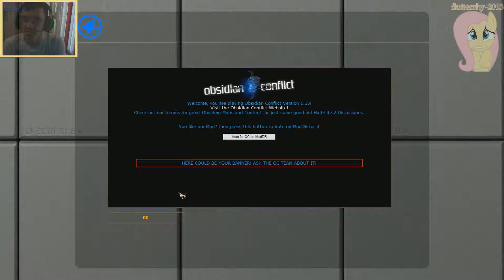Obsidian Conflict: My Maps #59: Maps TTS_30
перемотка - 0:25

Данная тематика видео покажет вам, чем я раньше очень сильно увлекался.
Именно деланием карт под coop-прохождение мода Obsidian Conflict (ранее Synergy).

P.S. Для школьников, любящих ставить дизлайки: сначала сами попробуйте сделать типо
таких карт, а потом говорить "Твои карты полное УГ,  я круче сделаю! и т.п."
Эти мнения ни как реагироваться не будут!

Настал момент серий самых долгих моих карт, за всю историю картостроительства.
Серия карт The_trap_source (сокращенно TTS). На момент выхода этого видео насчитывается более 30 игровых карт.
Изначально идея этих карт была вдохновением популярного для Half-Life 1 мода
"The trap". Но впоследствии помимо паззлов в картах присутствуют и сражения, и говололомки, и страшилки и даже попадания в паранормальные миры.
Все это можно увидеть в прохождения данных моих карт. :)

Полный сюжет серий карт:

Мы играем за некоего испытуемого (или испытуемых, так как карты сделаны для
мода Obsidian Conflict - Coop), которые должны пройти множество испытаний
и ловушек, чтобы добраться до портала.
Почти в каждой карте присутствует портал, который ведет на следующий уровень (карту).

Цель: пройти все испытания и убить главаря, который администрирует данный комплекс. По мере прохождения в будущих картах мы с ним встретимся )

30. TTS_30.

Продолжается наше кубическое приключение. Нам дают все меньше шансов ЖИТЬ!

Кто захочет скачать, качайте файл - client_135_hotfix.zip